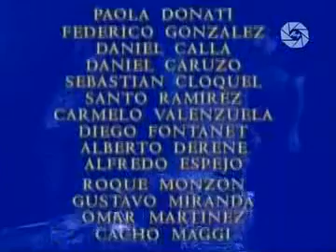Luna Salvaje cap.123-4